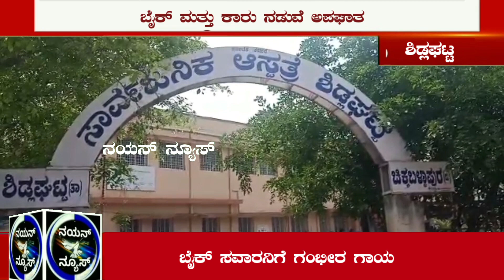ಶಿಡ್ಲಘಟ್ಟ : ಕಾರು ಮತ್ತು ಬೈಕ್ ನಡುವೆ ಅಪಘಾತ,